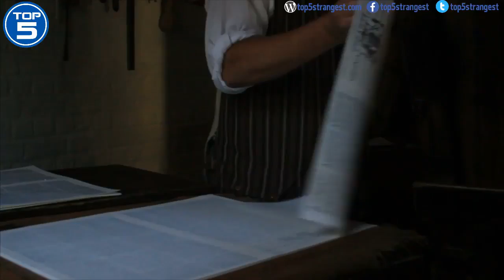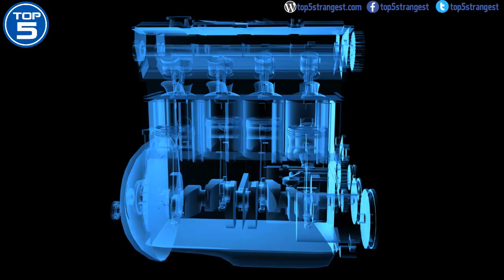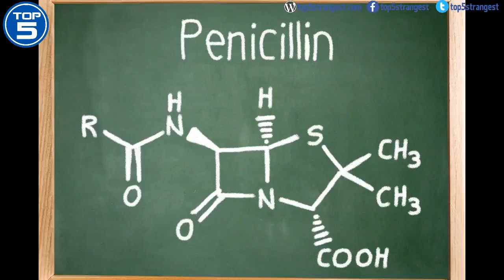✔ 10 biggest science Discoveries That Made Us Rethink History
10 biggest science Discoveries That Made Us Rethink History
These stunning discoveries all made us rethink history. These historic finds made us rethink our traditional beliefs. Here are 8 discoveries that make us rethink history...
- 8 Discoveries That Made us Rethink History - World 5 List
- World 5 List 8 Discoveries That Made us Rethink History
- 10 biggest science Discoveries That Made Us Rethink History Part1
- 10 biggest science Discoveries That Made Us Rethink History Part 2
10 biggest science Discoveries That Made Us Rethink History
- TopTenz - Top 10 BIZARRE Archaeological DISCOVERIES
- 8 BIGGEST Mysteries of the Pyramids You've Never Heard Of - Strange Mysteries
- 8 Creepiest Discoveries We’ve Ever Made - Planet Dolan
8 Creepiest Discoveries We’ve Ever Made Part 1 -
9. The mysterious Piri Reis Map
Piri Reis was a Turkish admiral, geographer, and cartographer who sailed the high seas during the 16th Century while serving under the Ottoman Empire. Throughout his many voyages, he often sketched the coastlines of the places he visited.
In the 1920s, one of his maps was discovered accurately depicting the eastern coast of South America, western coast of Africa, and the northern coast of Antarctica.
7. The Vikings had made contact with Native Americans
Many debates have been going on regarding who were the first to discover the Americas. However, it is now widely accepted that an Icelandic Viking named Leif Erikson had discovered the New World 500 years before Christopher Columbus.
The Vikings have since long told stories about northern lands in the far west which they called Vinland, and this is supported by the discovery of many traces of Viking settlements in modern day Canada. It has also been proven that there had been considerable interaction between them and the native population of the time - and they did more than just meet.
6. Humans could have walked alongside dinosaurs
In May 2012, a group of excavationists unearthed a brow horn in Dawson County, Montana that belonged to a triceratops dinosaur. When the horn was taken for carbon dating, it was determined that the horn was only about 35,000 years old.
This naturally threw all archeologists and paleontologists off guard, since traditionally it is believed that the dinosaurs lived over 65 million years ago! In fact, this would support the radical theory that early humans may have walked alongside the giant reptiles thousands of years ago. So the Flintstones could actually be more real than we think.
5. Buddha's skeletal remains
In 2010, a team of Chinese archeologists uncovered an ornate shrine underneath a 1000 year old Buddhist temple. In it was a stone chest with carved inscriptions saying that Buddha's skull bone lay there in another tiny golden chest within. The team uncovered the golden chest, and in it they found a piece of human parietal bone.
4. Antikythera Mechanism: the world's earliest computer?
In the year 1900, some Greek sponge divers were blown off course in a storm, and took shelter on Antikythera, a small island near Crete. After the storm passed, they dived to look for clams to eat, and to their surprise, discovered a 2000 year old wreck of an ancient cargo ship that had been carrying bronze statues.
3. Gobleki Tepe, the world's oldest temple complex
In 1996, archeologists began seriously excavating Gobekli Tepe, an ancient site atop a mountain ridge in Southeast Turkey. What they unearthed is probably the most important archaeological discovery of modern times. Right there, lay a 12,000 year old temple complex built at a level of sophistication and complexity far beyond other Paleolithic civilizations at the time.
2. The indecipherable Voynich Manuscript
In 1912, a Polish book dealer by the name of Wilfrid Voynich purchased a curious manuscript from a library in Rome, written in an unknown language that no one was able to read.
Based on the illustrations, the book seems to be divided into scientific topics, ranging from astronomy, cosmology, biology, and pharmacy.
✔ TOP 5 Best horror dish in Viet Nam -
✔ 5 Most Obedient Venomous Snakes In The World
5 of the Worst Unwanted Tattoos Inked as Revenge
✔ 10 DUMBEST Criminals in the History of Mankind - Top Trending